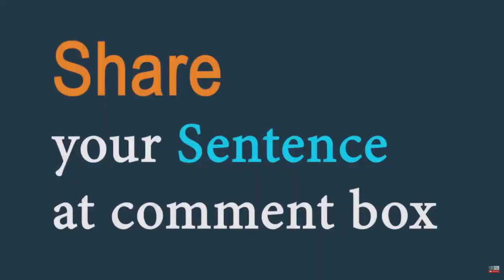Jaded (adjective) Word of the Day for April 2nd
Jaded (adjective)

Meaning - not having interest or losing interest because you have experienced something too many times:

Sentence - Flying is exciting the first time you do it, but you soon become jaded.